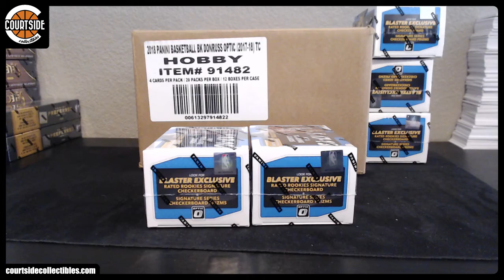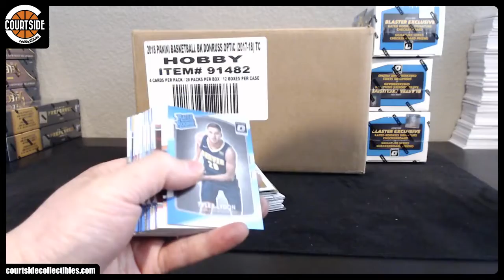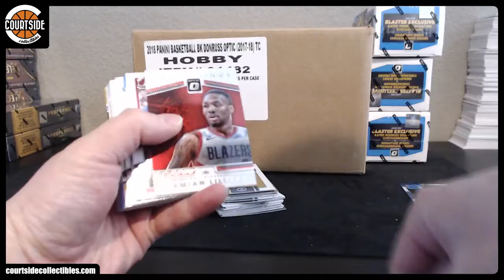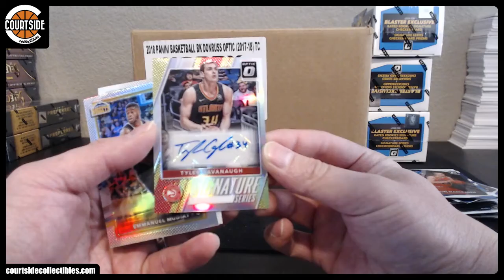KawhiNot's 2017-18 Panini Donruss Optic Blasters Basketball 2-Box Break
Box breaks for KawhiNot on April 7, 2018 for 2017-18 Panini Donruss Optic Blasters Basketball.